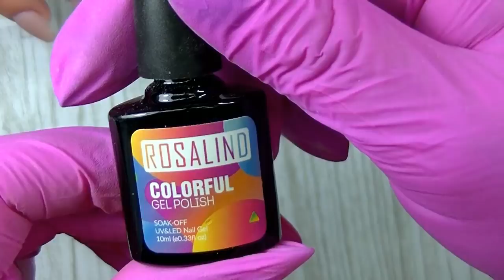UNGHIE IN GEL RITOCCO | INFILL GEL NAILS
LEGGI QUI :-)

                                  PRODOTTI UTILIZZATI